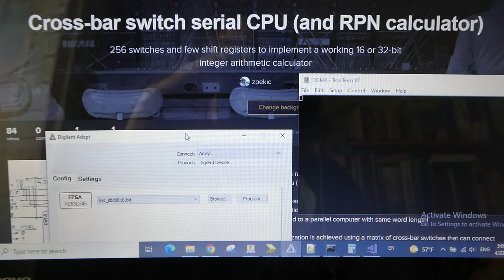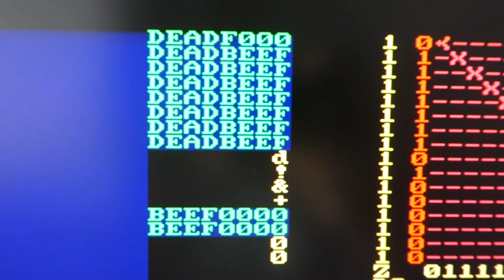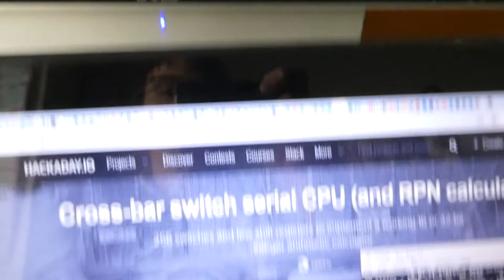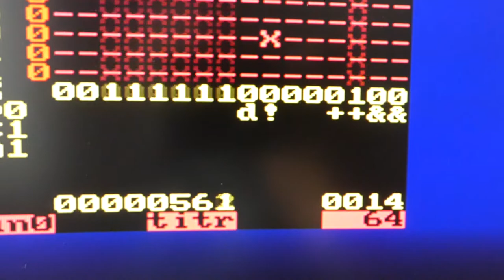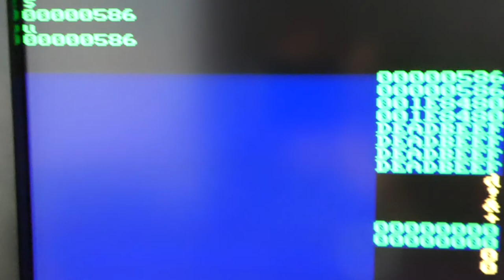Calculating (isqrt(2000000))^2 = 1999396 using cross-bar switch serial CPU/calculator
Steps are:

Programming the FPGA
Entering 0 from hex keypad, CPU speed is 64Hz
Switching to 32-bit mode
Clearing TOS (top of stack) - Z command
Entering 2000000
Converting to binary/hex - $ command
Setting CPU speed to 1.6MHz
Converting result to BCD - # command (isqrt(2000000) = 1414)
Back to binary - $ command
Duplicating top of stack - U command
Multiplying top and next to stack
64-bit result on stack, swap - S command
Convert back to BCD - # command, result as expected